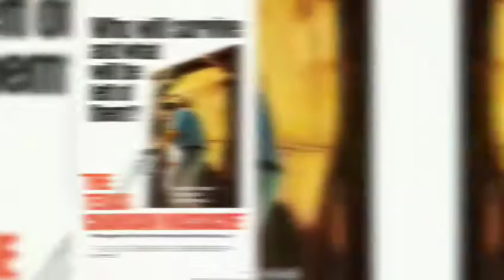Horror After Midnight: The Texas Chainsaw Massacre (1974)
Horror After Midnight hosts KC and Slink hangout with fellow podcaster and brother in horror SaWgUy from the SaWgUy podcast to talk about one their all-time favorite horror flicks...The Texas Chain Saw Massacre!!!